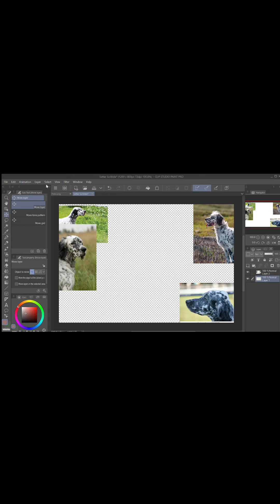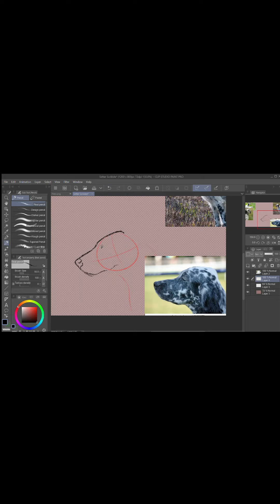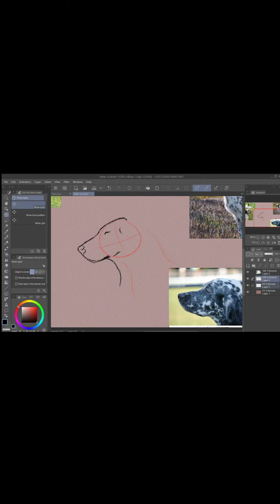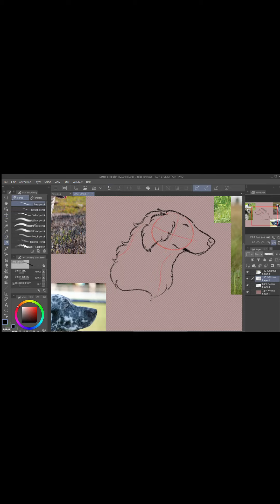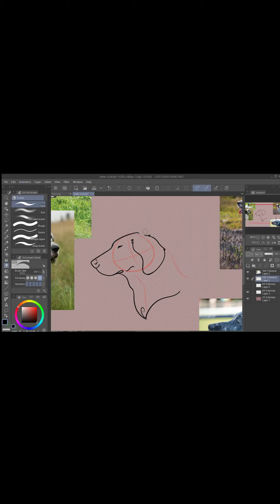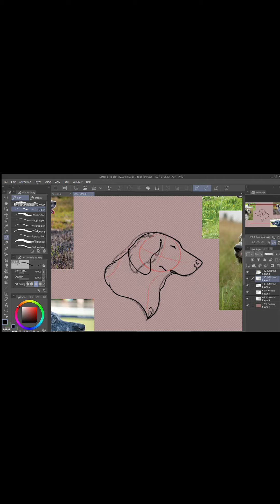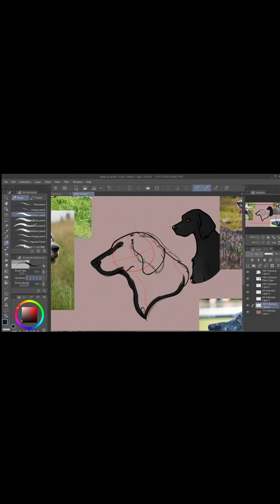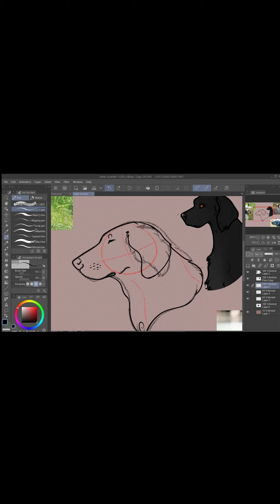Setter Scribbles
This is just me trying to bet back into the swing of being able to record, edit and upload videos!!